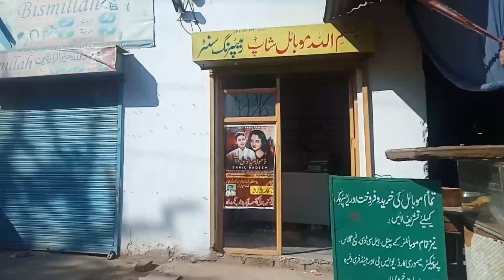Eid day 3 (Eid-ul-Fitr)